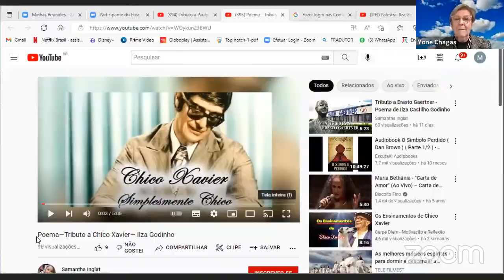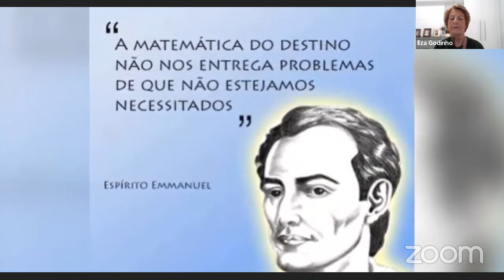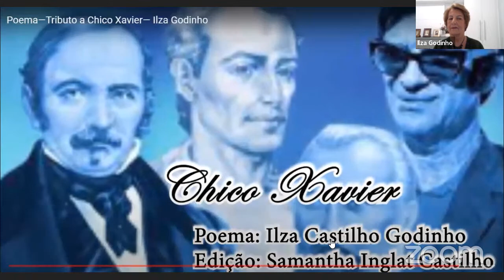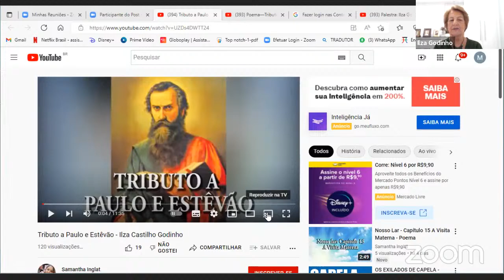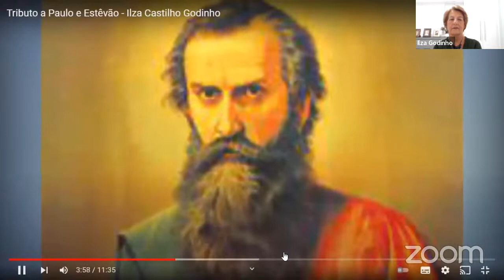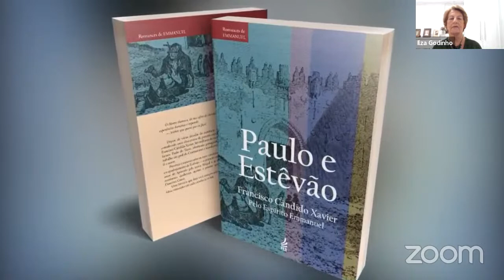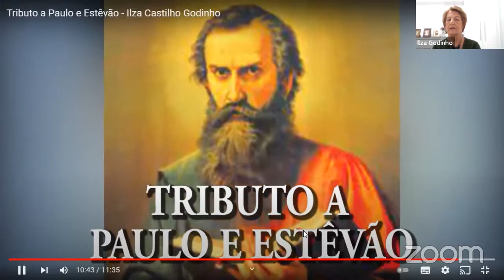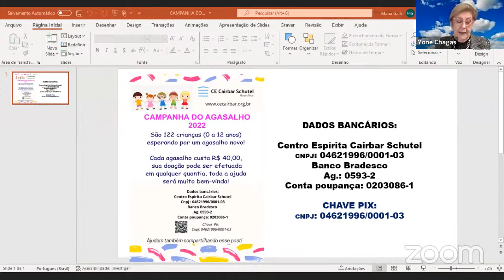Palestra: Ilza Godinho